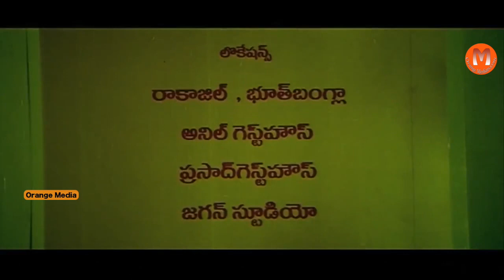Nede Chudandi Telugu Movie Part 1-Sivaji Raja, Sandeep, Priya, SuthiVelu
Watch Nede Chudandi Telugu Movie || Sivaji Raja, Sandeep, Priya, SuthiVelu / Video Songs / Back To Back Comedy

Movie : Nede Chudandi
Cast:
Starring : Sivaji Raja, Sandeep, Priya, SuthiVelu
Director : Doneipudi Nageswara rao
Producer : Saahayya

Cast&Crew:
Sivaji Raja-Aho Brahma Oho Shishya,Aite,Brahmanandam Drama Company,Breakingnews Baburao Sivaji Raja's Upcoming movie,Chandu,Colours,Youth,Vinodam,Shankardada MBBS,Seenugadu Chiranjeevi Fan,Samudram,Sampangi,Sahasabaaludu Vichitra Kothi,Puttintiki Ra Chelli,Prema Sandadi,Pelli Sandadi

SuthiVelu-All the Best,Sasirekha Parinayam,Andariki Vandanalu,Modati Cinema,Veerabhadra,Aa Naluguru,Slokam,123,Pavithra Bandham,Anaganaga Oka Roju,Enti Bava Marinu,Samsarala Mechanic,Aditya369